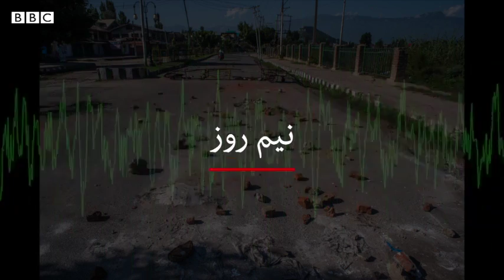Neemroz 20th August 2019: Special Program on current situation of Kashmir - BBCURDU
کشمیر کی موجودہ صورتحال کے حوالے سے سامعین کو باخبر رکھنے کے لیے بی بی سی کے خصوصی ریڈیو پروگرام نیم روز میں بی بی سی کے نامہ نگاروں کی خبروں کا خلاصہ پیشِ خدمت ہے۔